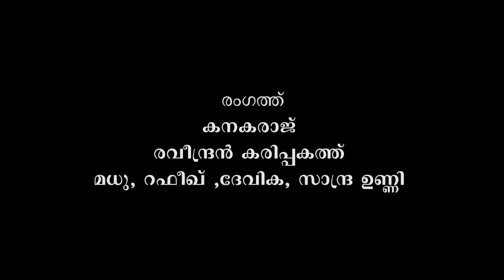Bangalees New Malayalam short film 2023 Direction Naser Varnika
Direction Naser Varnika